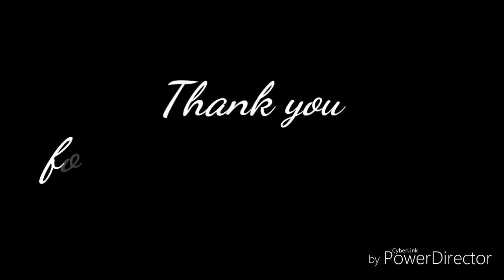Wrap the cover of the Yamaha Nmax Motorbike using the Chrome Sticker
How to wrap the Yamaha Nmax body cover using a Chrome Blue Sticker